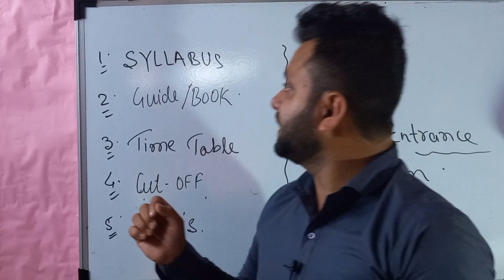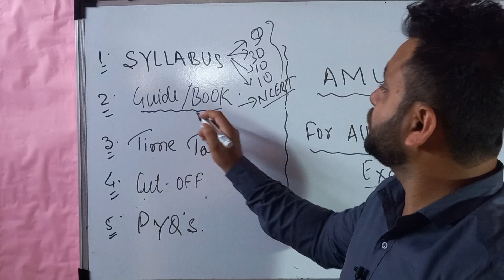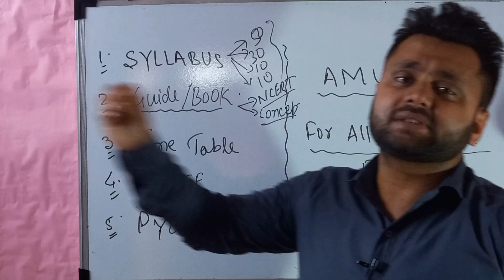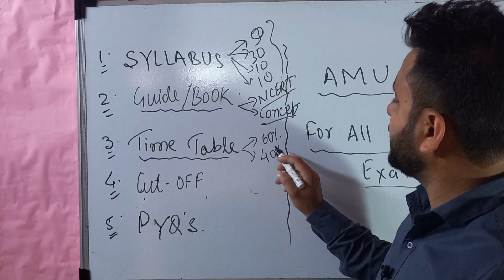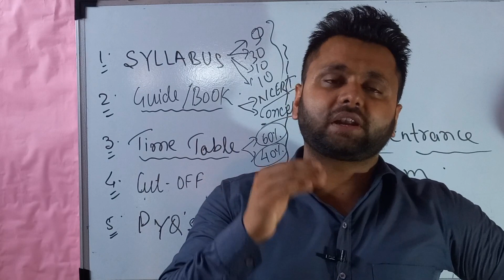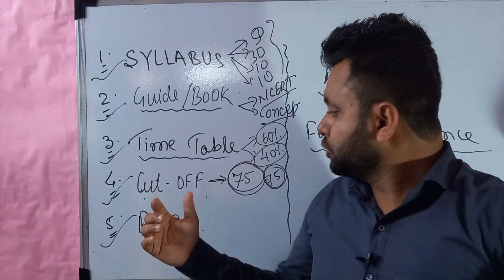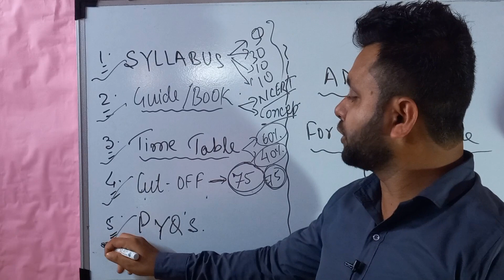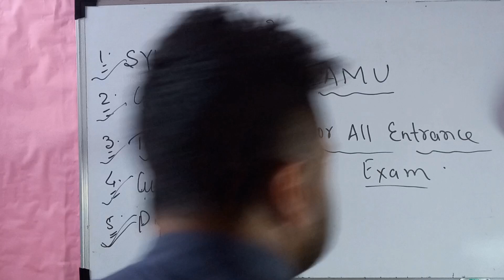How to Crack AMU Entrance Exam | Aligarh Muslim University | 2023 | 11th | B.Sc | BA | BCom | BTech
amu Aligarh
amu entrance exam
amu
aligarh Muslim University admission test
admission in amu
how to get admission in amu
amu Graduation me admission kaise len
How to prepare for competitive exams
How to crack entrance exam
How to qualify entrance cam in amu
amu me apply kaise karen
Aligarh me admission kaise len
amu ki taiyari kaise karen
amu preparation